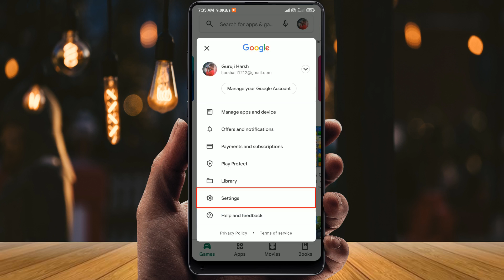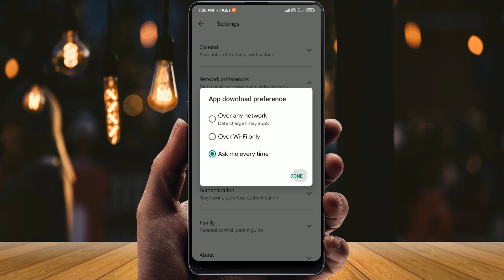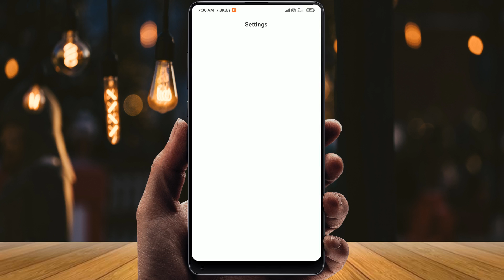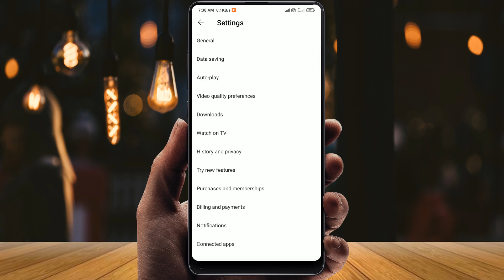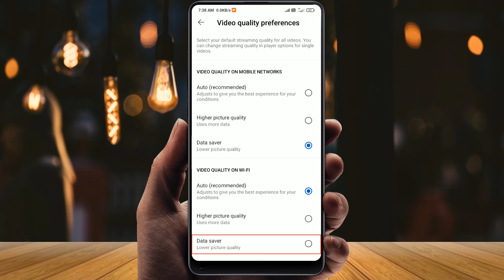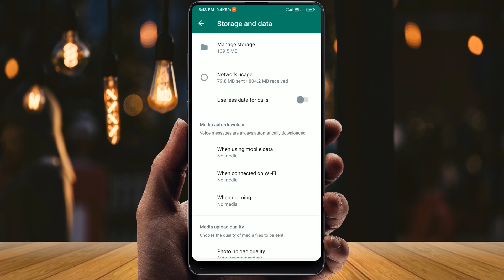net jaldi khatam ho jata hai to kya kare | internet data jaldi khatam ho jata hai | how to save net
Doston agar aapka phone ka net jaldi khatam ho jata hai aap apne internet data ka use jayada nahi kar pataen hain to is video ko dekhiye maine kuchh tips bataya hai jisko apne phone me karne ke baad aap net bacha payenge aur jo seetings maine bataya hai usko karne ke baad apka phone ka net kam khatam hoga

net jaldi khatam ho jata hai kya karen
how to save internet data
net jaldi khatam hota hai
net kaise bachaye
mere phone ka data jaldi khatam ho jata hai
how to save my internet data
how to save wifi data
internet data jaldi khatam ho jata hai kya karen
how to save mobile data in laptop
how can i save my mobile data
how to save mobile data on iphone
how to store mobile data and use it later
how to save mobile data when connected to laptop
how to save wifi data usage
how to save internet data on android
how to save the mobile data
how to save wifi data in mobile
how to save your internet data
how to save internet data and use it later in airtel
how to save mobile data for later use
how to save data on wifi router
how to save mobile data on laptop
how to save mobile data in phone
how to save data in google chrome
how to save data in mobile from internet
how can i save my internet data
how to save mobile internet data
how to save internet data on laptop
how to save internet data in google meet
how to save data during online classes
how can i save mobile data
how to save mb from wifi
how save internet data
how can i save internet data
how to save wifi data in laptop
how to save internet data on youtube
how to save data on wifi
how to save on mobile data
how to save data internet
how to save data on google chrome
how to save internet data in mobile